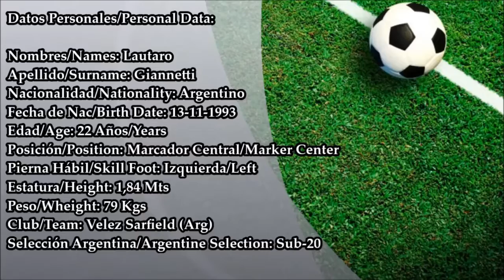Lautaro Giannetti - Velez Sarfield